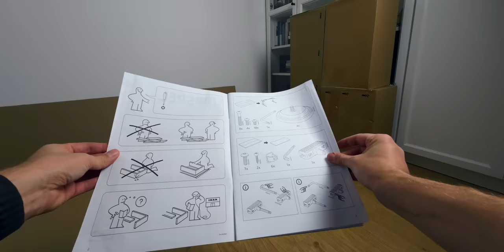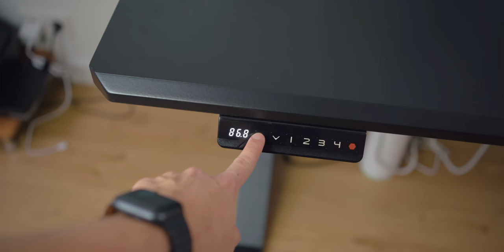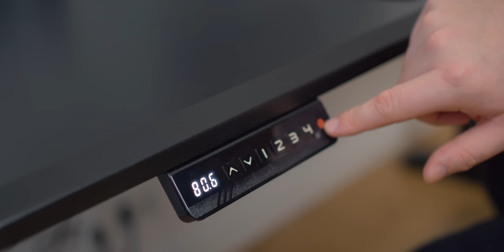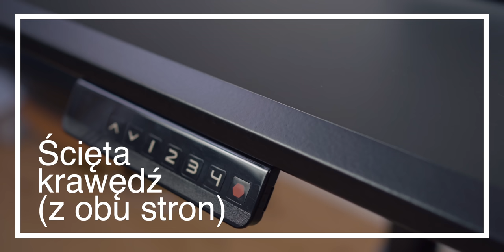Sprawdziłem GAMINGOWE MEBLE z IKEA. Czekaj, co?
IKEA UPPSPEL - myślisz, że to biurko elektryczne, a to biurko gamingowe.
IKEA MATCHSPEL - myślisz, że to fotel, a to mebel dla graczy.
O co tu chodzi, dlaczego IKEA zabrała się za gaming i czy nowymi produktami warto się zainteresować - na te egzystencjonalne pytania odpowiadamy już dziś.

*Materiał powstał we współpracy z firmą (zgadliście!) IKEA.